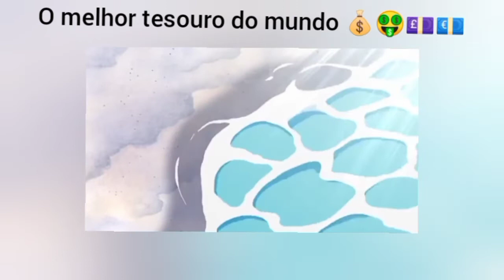O melhor tesouro do mundo 😍#27